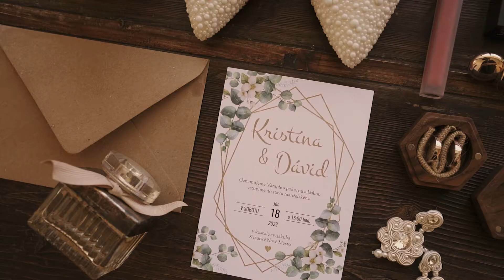Kristínka & Dávid | svadobný klip